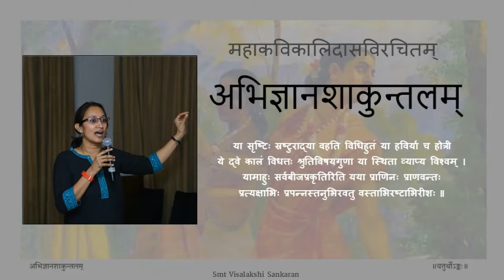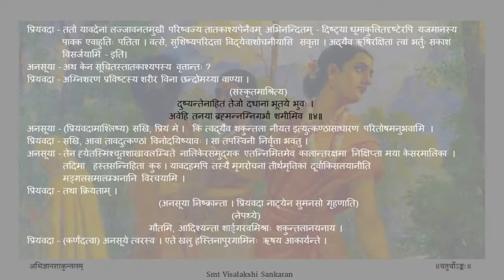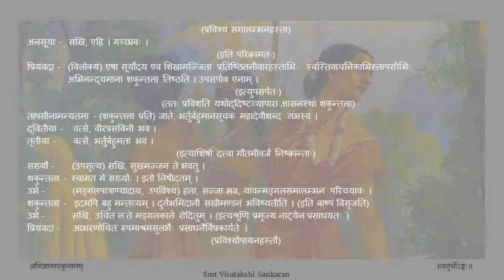अभिज्ञानशाकुन्तलम् अङ्कः ०४ पाठः ०२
Act 04

पाठः ०२ - सख्योः सम्भाषणम्, तापसीकर्तृकं शकुन्तलायाः आशीर्वचनम्